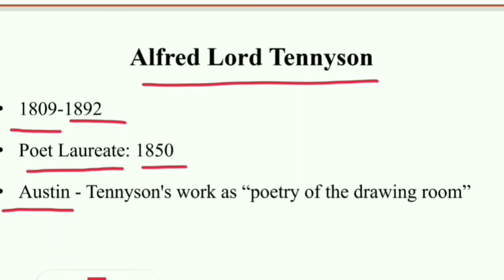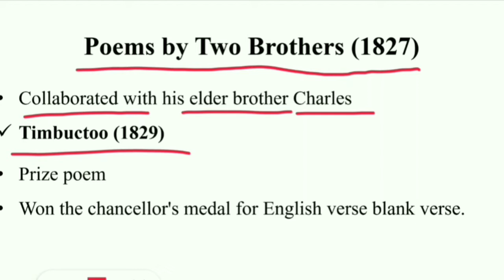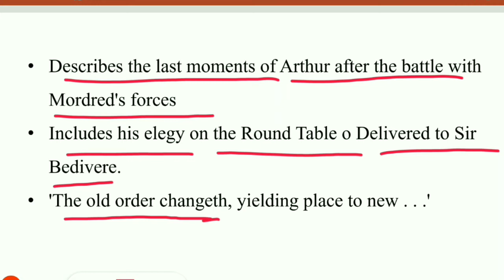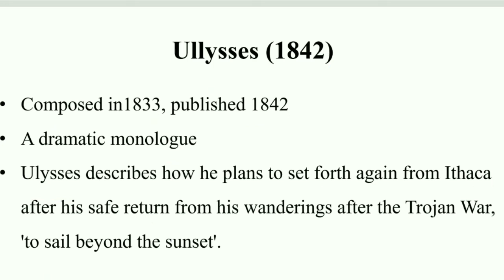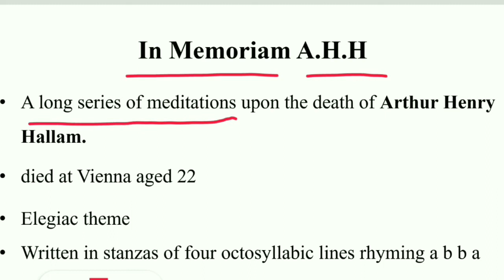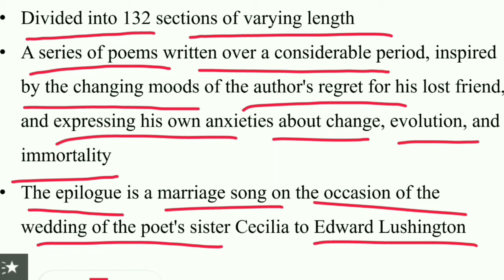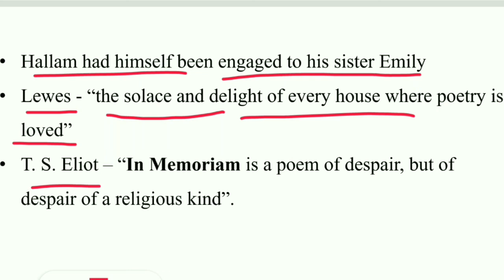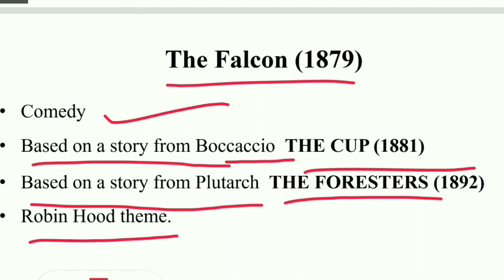ALFRED LORD TENNYSON SOME IMPORTANT WORKS KVS VACANCY 2020 ENGLISH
1- Tgt pgt kvs ( complete notes )
2- UP tgt pgt   ( complete notes )
3- Ugc net English subject only
4- Paper 1st  ugc net
5- TRB polytechnic
6- Uttarakhand Lecturer and Lt ( English Subject)
7- Uttarakhand Lecturer General paper notes